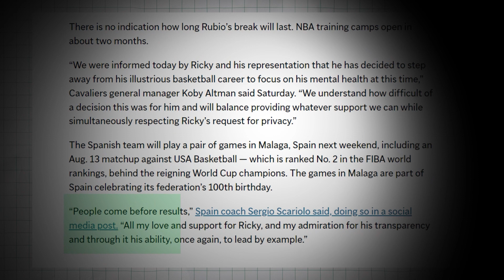Did Ricky Rubio Retire???